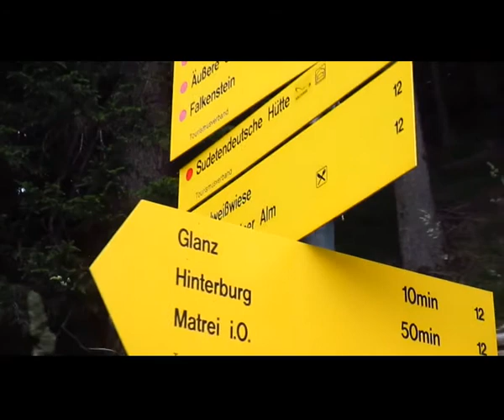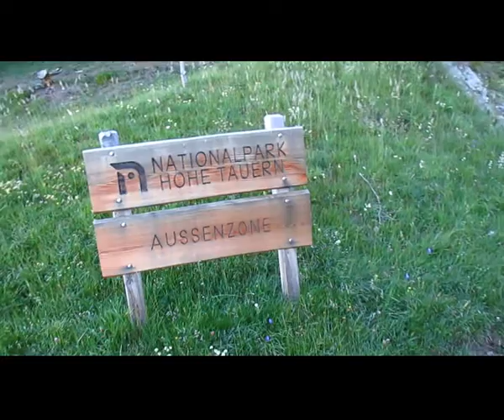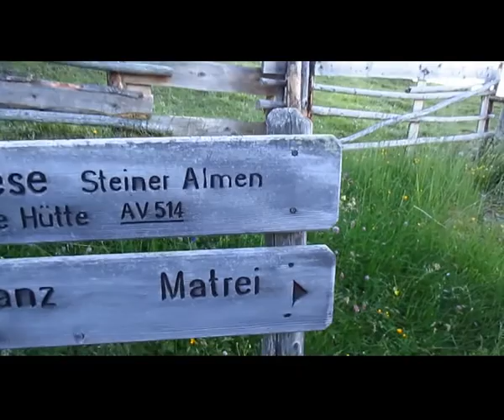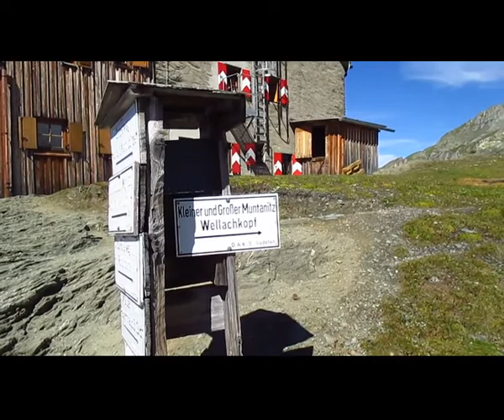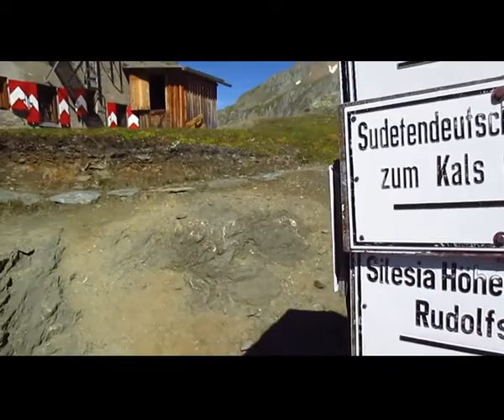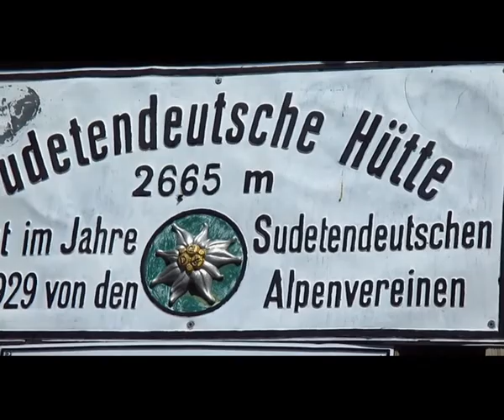Großer Muntanitz 3232 mnpm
Muntanitz to szczyt w grupie Granatspitzgruppe, w Wysokich Taurach we Wschodnich Alpach. Leży w Austrii, w Tyrolu Wschodnim. To najwyższy szczyt w grupie Granatspitzgruppe. Muntanitz leży około 6 km na południe od Granatspizte.

Muntanitz posiada dwa szczyty: "Kleiner Muntanitz" (3192 m) i "Großer Muntanitz" (3232 m). Wejście na szczyt nie przedstawia większych trudności, tylko podczas zejścia z Kleiner Muntanitz występuje większa ekspozycja, zabezpieczona łańcuchem.

Pierwszego wejścia, 2 września 1871 r., dokonali Arthur von Schmid i Thomas Groder.